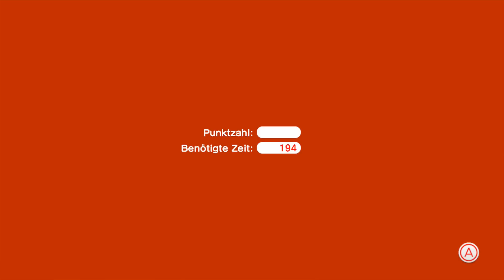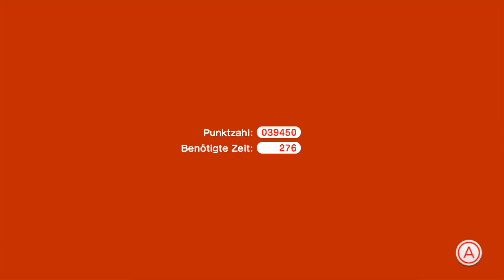SUPER MARIO 3D WORLD TOGETHER 🐱 #6: Ben Drowned Easter Egg?!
Let's Play Together Super Mario 3D World [German/Together/Juli] Part 6: Ben Drowned Easter Egg?!